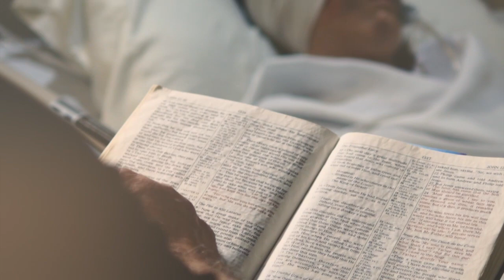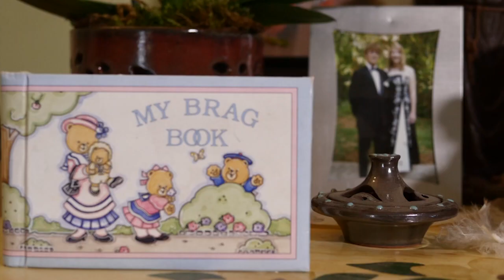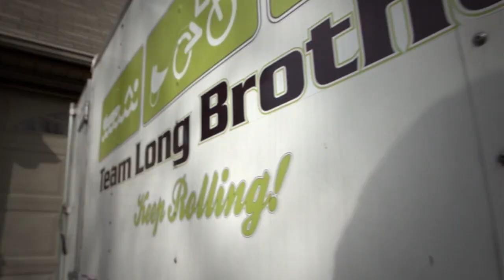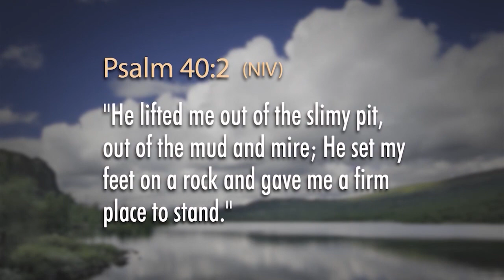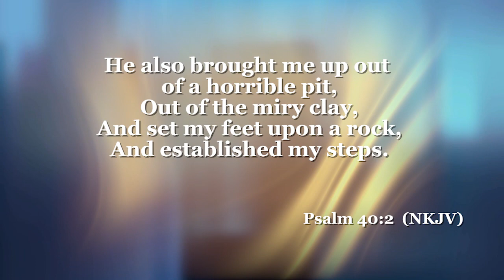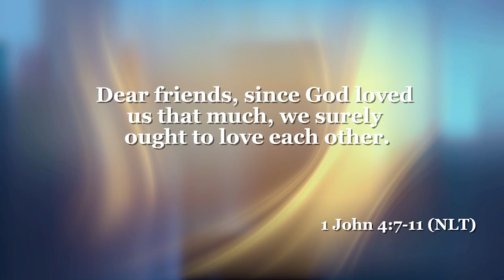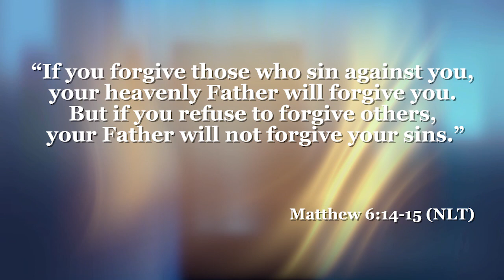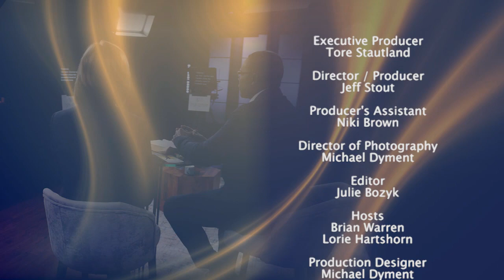The 700 Club Canada- June 3, 2019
Andy and Kate’s daughter was shot by her boyfriend Conor on Palm Sunday and died on Good Friday. Receiving forgiveness from them was his first experience of God’s love.